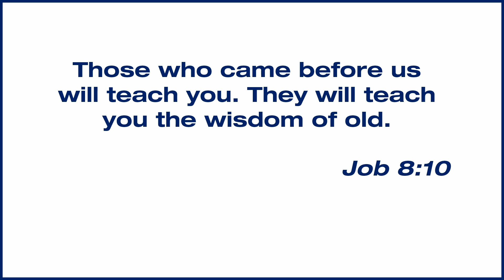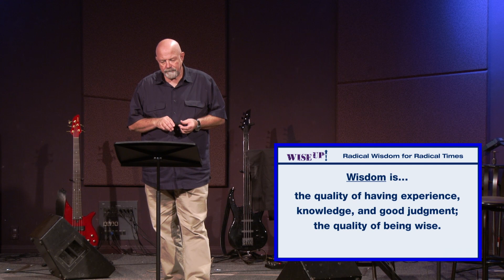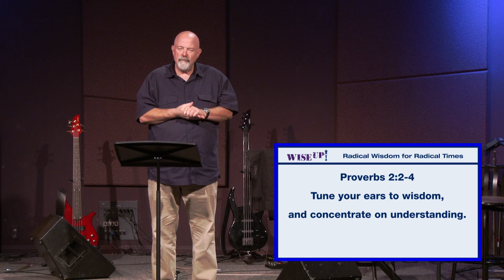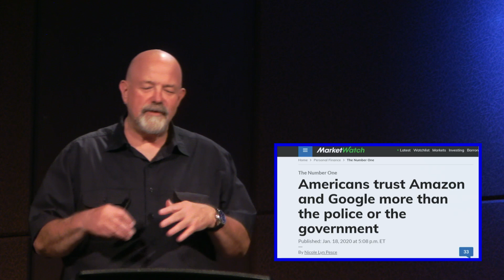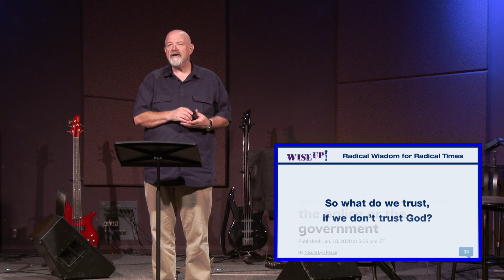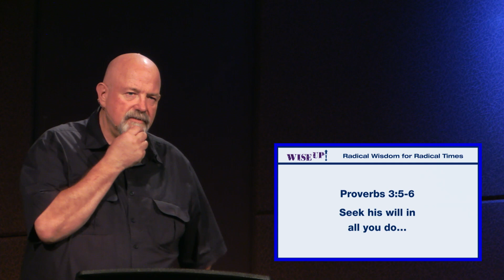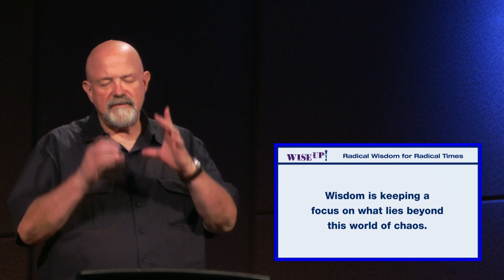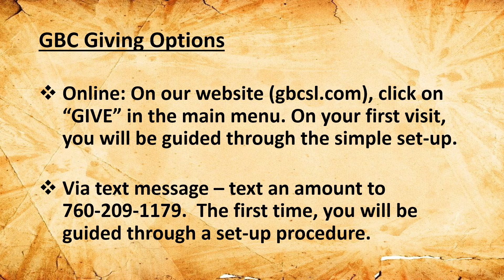Grace Bible Church Silver Lakes Online, for August 2, 2020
Or do we? As individuals and as a nation, who and what do we REALLY trust? In a world where so many ideas and perspectives demand attention, how do we determine the trust-worthy? Wisdom helps us see things on a different level, and find a truly worthy object of trust.